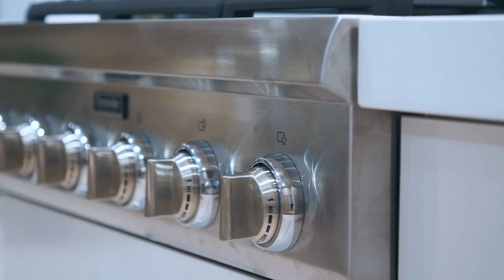Luxury Living with Breathtaking Views of Beautiful Vancouver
Marketed by Jon Pezzente.